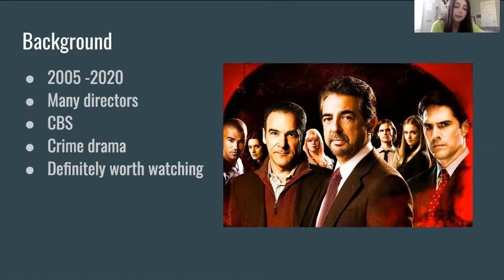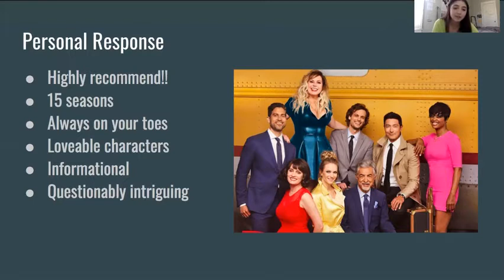Quarantine Binge List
What were our seniors watching during the 2020 quarantine? Watch the fun as they review their favorites!